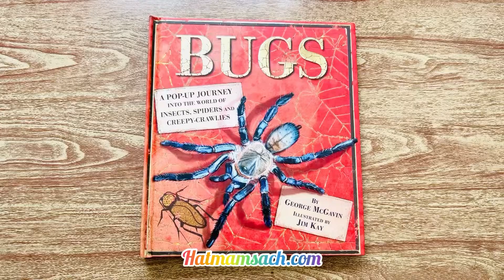Bugs: A Pop-up Journey Into The World of Insects, Spiders and Creepy-Crawlies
Entomologist George McGavin and award-winning illustrator Jim Kay introduce the world of insects, spiders and creepy-crawlies in this excellent pop-up book. The meticulously detailed pop-ups of a cockroach, a wasp's nest, the spectacular blue morpho butterfly and the lethal fat-tailed scorpion are accompanied by information on all kinds of bugs, ending with the 'ultimate bugs' including the heaviest, the noisiest and the most explosive. Age 8+